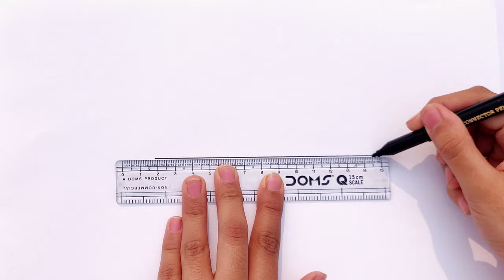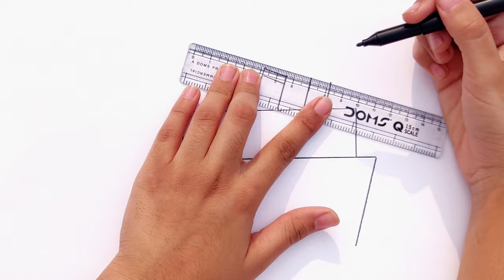Drawing And Coloring Ship For Kids | Drawing And Coloring Pages | Kids Learning Video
Drawing And Coloring Ship For Kids | Coloring and Drawing Video

How to Learn Alphabet A to Z Coloring For Kid | Learn Colors for kids | Alphabets Coloring Fun